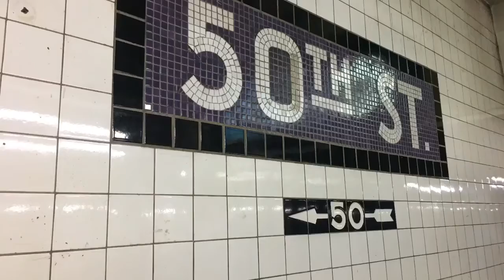IND 8th Av Line:R32 C Train Departs 50 St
Mr Grand Is Back with transit videos With and R32 C Train Leaving 50 Street During the AM Rush